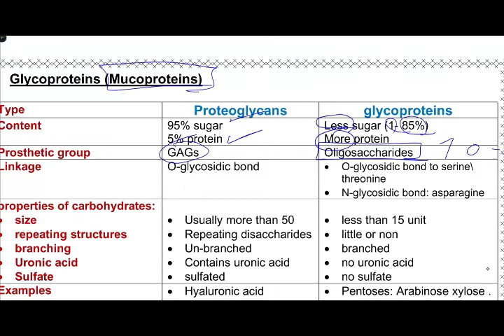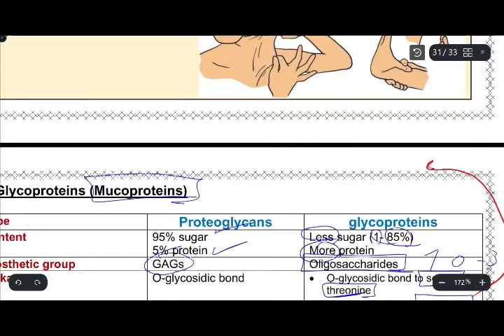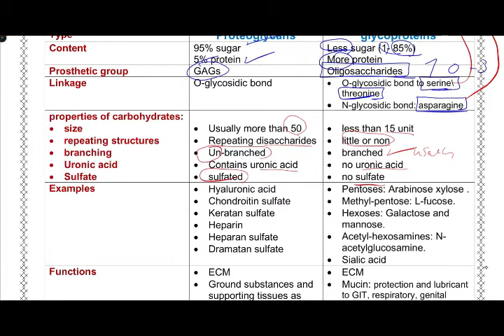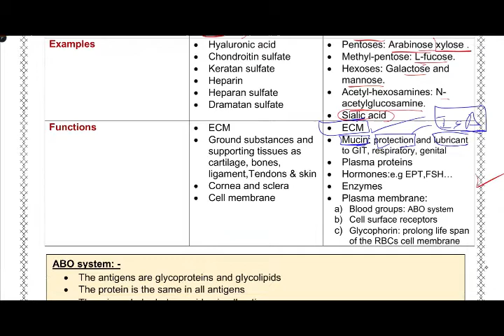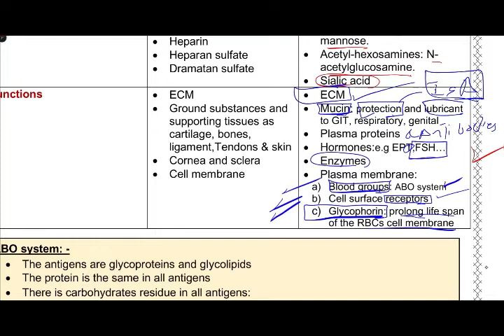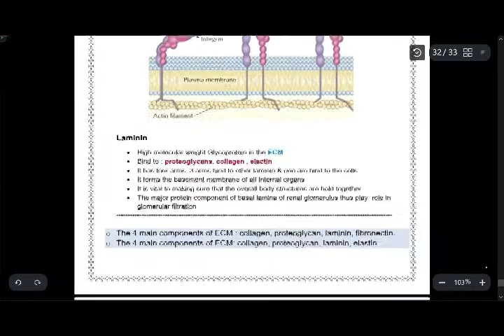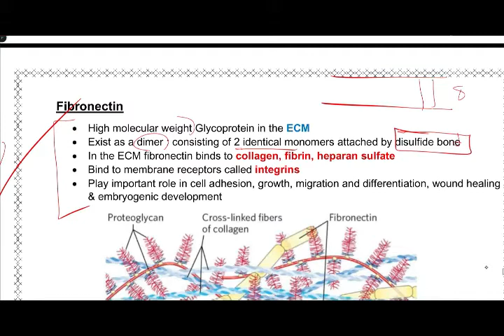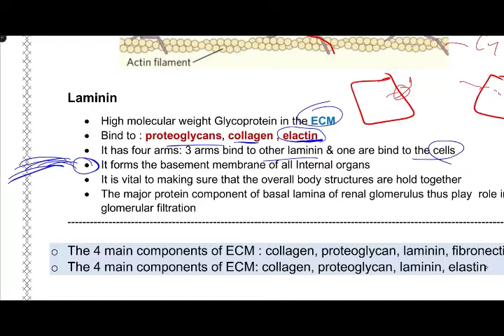2 7 Glycoproteins